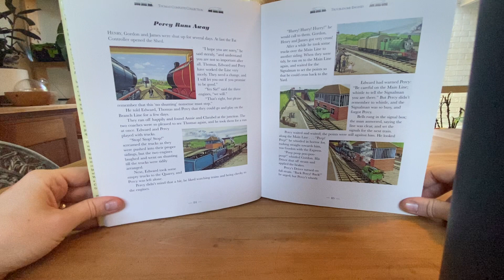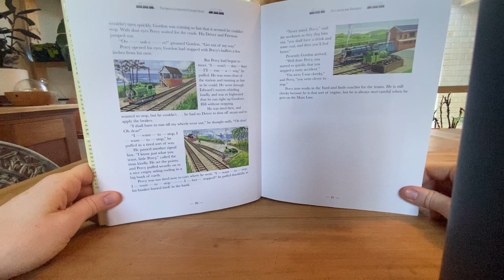Percy Runs Away - Thomas the Tank Engine - Read Aloud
Please join me as I read through one of the classic Thomas the Tank Engine stories!

Percy Runs Away from Thomas the Tank Engine: The Complete Collection by Rev. W Awdry.